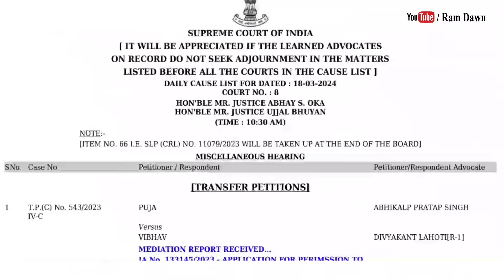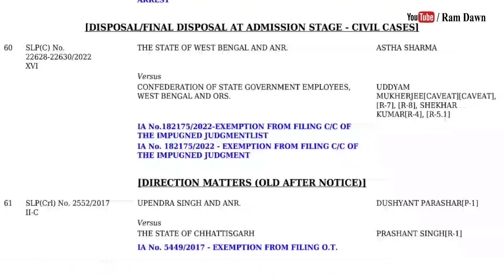সুপ্রিম কোর্টের ডি.এ মামলার পরবর্তী লিস্ট প্রকাশিত, কত নম্বর সিরিয়ালে এবার?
DA case updates Supreme Court,
Date: 14/03/2024